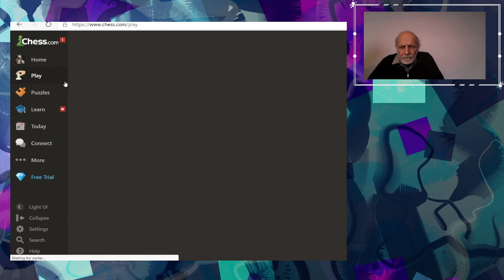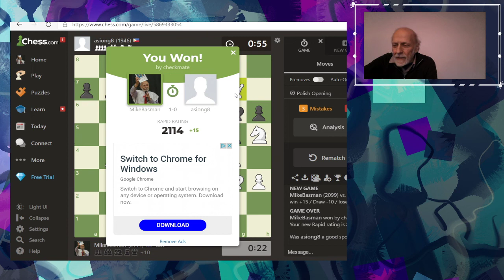Mike Basman and the Invincible Grob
A clip from the livestream of 2/12/20. Mike Basman, with his almighty Grob opening, rematches Beth Harmon (2400) and plays an online opponent in a 10 minute live match on chess.com.

For more tips and books from IM Michael Basman, view the